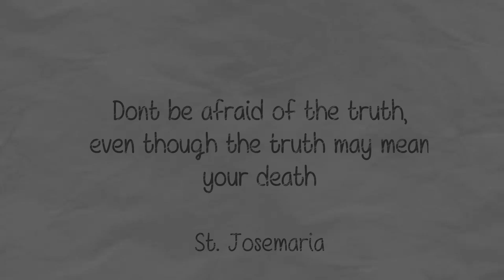The Daily Word | 29th July 2018